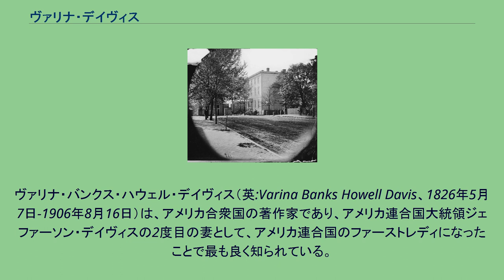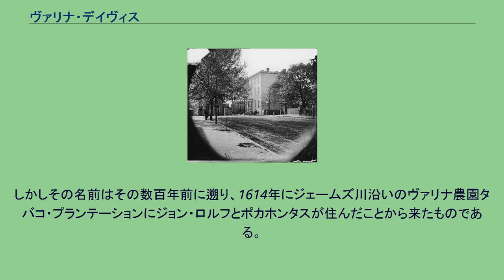ヴァリナ・デイヴィス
ジェファーソン・デイヴィス
ヴァリナ・バンクス・ハウェル・デイヴィス（英:Varina Banks Howell Davis、1826年5月7日-1906年8月16日）は、アメリカ合衆国の著作家であり、アメリカ連合国大統領ジェファーソン・デイヴィスの2度目の妻として、アメリカ連合国のファーストレディになったことで最も良く知られている。
ヴァリナはミシシッピ州ナチェズで、ウィリアム・B・ハウェルとマーガレット・L・ケンプ夫妻の娘として生まれた。
父は第二合衆国銀行の事務員だった。
父方の祖父リチャード・ハウェルはニュージャージー州知事を数期にわたって務めた者だった。
ヴァリナは先ず、ハーバード大学の卒業者で12年間家族ぐるみの友人でもあったジョージ・ウィンチェスター判事の家庭教師について教育を受けた。
その後フィラデルフィアのマダム・グリーンランドの学校に通った。
1843年17歳の時に、クリスマス休暇で故郷に帰っている間にジェファーソン・デイヴィスと出合った。
デイヴィスは当時36歳のやもめであり、その政歴が始まったところだった。
デイヴィスは18歳も年上であり、ハウェル家がホイッグ党の強力な支持者であったのに対しデイヴィスが民主党員だったために、ヴァリナの母が当初はその交際に強く反対した。
ヴァリナは熱病に浮かされるようになり、1845年2月にデイヴィスがヴァリナのもとに尋ねてきている間に、結婚すべきと決められた。
二人は出逢いから約14ヵ月後の1845年2月26日に、ナチェズのヴァリナの両親の家、ザ・ブライアーズで結婚した。
デイヴィスがアメリカ連合国を形成することを選んだ諸州の初代にして唯一の大統領になった時に、ヴァリナは連合国のファーストレディになった。
1861年5月、ヴァリナとデイヴィスはアメリカ連合国の新しい首都になったリッチモンドに転居し、南北戦争（1861年-1865年）の間、そこの大統領官邸に住んだ。
ヴァリナがファーストレディである間にジム・リンバーという若い混血の少年が鞭打たれているのを救い、連合国のホワイトハウスに連れて行って住まわせた。
アメリカ連合国のホワイトハウス 南北戦争がアメリカ連合国の敗北で終わると、デイヴィスは2年間バージニア州フエボスのモンロー砦に収監された。
デイヴィスは最終的に保釈で解放され、裁判に掛けられることも無かったが、一時的にミシシッピ州（ブライアフィールド）の家産とその富の大半を失い、合衆国市民権も無くなった（その市民権は20世紀になってから死後に回復された）。
1879年、デイヴィスはミシシッピ州メキシコ湾岸のボーボワールをサラ・ドーシーから購入した。
ヴァリナは1889年にデイヴィスが死ぬまでそこに留まった。
1890年にデイヴィスの伝記『ジェファーソン・デイヴィス、伝記』 (ISBN 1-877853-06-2) を書き始めた。
しかし、その本は出版者との問題があったためにほとんど売れなかった。
ヴァリナは収入がほとんどなく、健康が優れず、またボーボワールを適切に維持していけなかったために、ニューヨーク市に出て文筆業を営み、1891年にジョーゼフ・ピューリツァーとニューヨーク・ワールド紙のために原稿を書いた。
1902年10月、ヴァリナはボーボワールを南軍古参兵の息子達の会ミシシッピ州支部に10,000ドルで売却し、そこは南軍退役兵の施設として使われることになった。
ヴァリナは1906年10月16日、ニューヨーク市ホテル・マジェスティックの部屋で、両側肺炎のために亡くなった。
80歳だった。
後には6人の子供達のうちの1人だけが残された。
リッチモンドのハリウッド墓地で、デイヴィスの墓の近くに埋葬されている。
娘のヴァリナ・アン・"ウィニー"・デイヴィス（1864年-1899年）は小説家かつジャーナリストとなり、「南軍の娘」として広く知られた。
スイス生まれの画家アドルフォ・ミュラー・ウリ（1862年-1947年）が1895年にボーボワールの博物館で描いたヴァリナの肖像画（「南軍の寡婦」と呼ばれる）、およびやはりミュラー・ウリが1897年から1898年に掛けて描いたウィニー・デイヴィスの横顔像があり、これらはミュラー・ウリ自身によってリッチモンドの南軍博物館に寄贈された。
2005年8月29日、ジェファーソン・デイヴィス大統領図書館を収容していたボーボワールが、ハリケーン・カ...